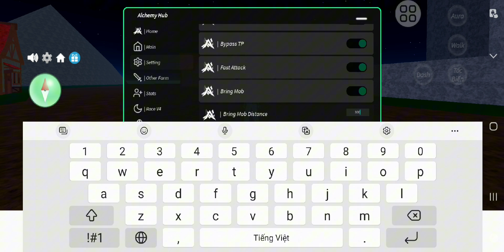SCRIPT BLOX FRUIT FARM SIÊU NHANH NHƯ SCRIPT PAID ,AUTO FARM VÀ LÀM NV SEA 3 | KHÔNG VƯỢT LINK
Ae đăng kí ,like và share video này để giúp mình đạt được 3.000 nghìn lượt đăng kí nha .Cảm ơn ae ❗️❗️

cách tải hack roblox trên điện thoại.
👉 Link tải Hack Roblox + Script nha 😀😀.

Chuẩn Bị Sẽ Có cách bản Hack như Delta ,code x,..

©️ Bản Quyền thuộc về : Best Trial.
Xin vui lòng không copy (sao chép) video.